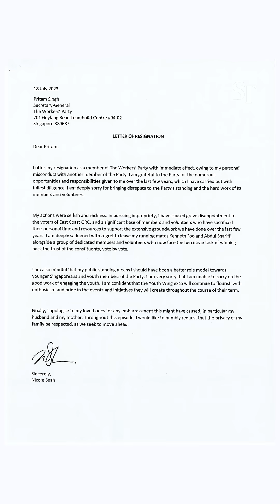WP’s Leon Perera, Nicole Seah resign over extramarital affair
Workers’ Party MP Leon Perera and senior leader Nicole Seah have resigned from the party after initially lying about an extramarital affair.

In a press conference on Wednesday, WP chief Pritam Singh said the relationship started after the general election of 2020 but he was told that it had stopped some time ago.